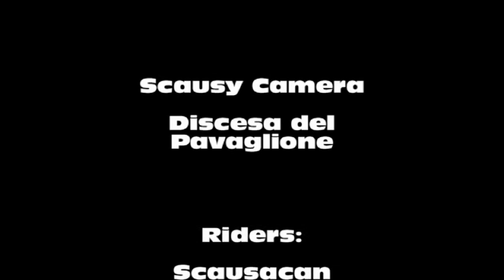scausycamera il pavaglione